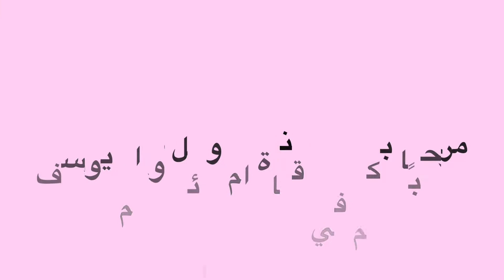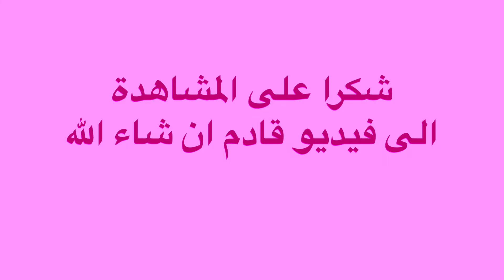طريقة مبسطة لتحضير تارتوليت في المنزل احسن من المحلات